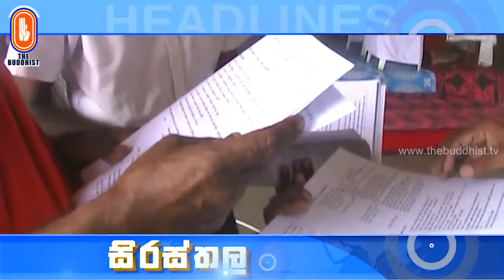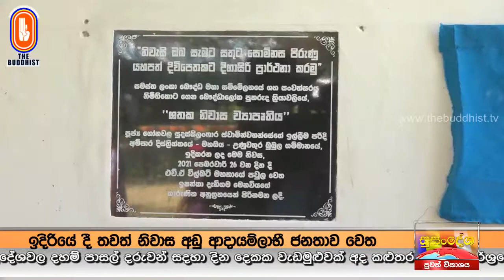Susandesha News | 2021-03-06 | 8.30 PM | සුසංදේශ පුවත් විකාශය